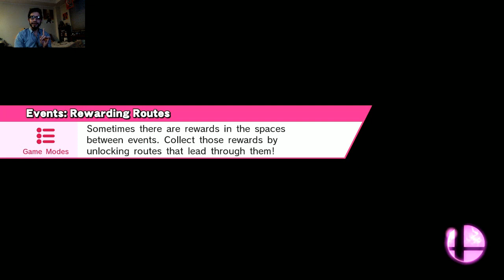1 STOCK CHALLENGE - Super Smash Bros Wii U (Chaparrito)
¿Quisieran ver más 1 Stock Challenge? Espero les agrade el vídeo :)

STREAMS LUNES, MIERCOLES Y VIERNES:
 Twitch.tv/chaparroto

Smash México
Smash Bros en Español
1 STOCK CHALLENGE Captain Falcon

- HY Chaparrito
1 STOCK CHALLENGE - Super Smash Bros Wii U (Chaparrito)